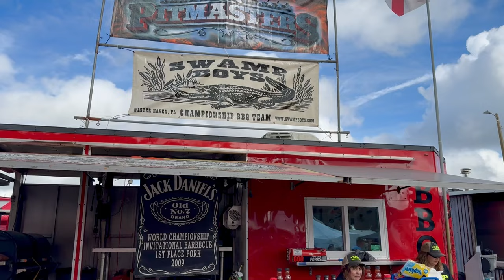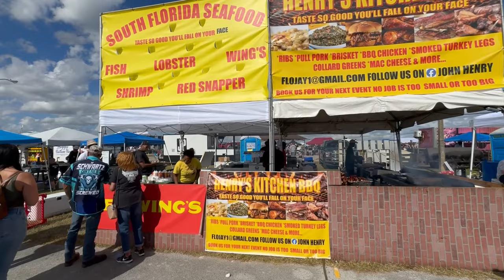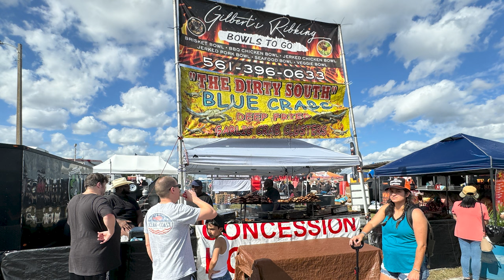27th Annual 2024 Lakeland Florida Pigfest KCBS Barbecue Competition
For the past 3 years I have been a judge at the largest BBQ competition in the state of Florida! Being a certified KCBS BBQ judge has benefits and this one happens to be only 10 minutes from my house! Friday night is usually the BEST night as we get to judge things that are not BBQ so we get things like Shrimp & Grits, Lobster mac & Cheese, and awesome desserts! Due to tight rules with KCBS, we are not allowed to take pictures or video any of the food we judge, but at least you get an idea of what it is like to attend a really large BBQ event!

I got to meet a Barbecue legend "Dr. BBQ" himself, Ray Lampe who has written many barbecue books, been on many TV shows and competitions! It was great to discuss BBQ with one of the legends!

Check out all of the Fire & Water Cooking Edible Creations Seasonings and Sauces all using top quality domestic Black Garlic and other ingredients!

Get Your Personalized Full Color Paperback or Hard Cover Copy of the Fire & Water Cooking Cookbook direct from my